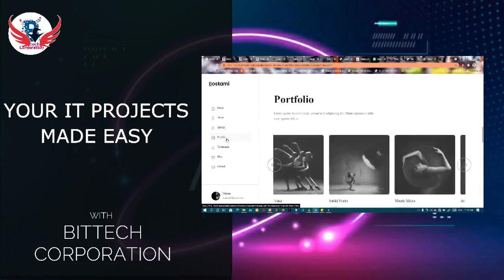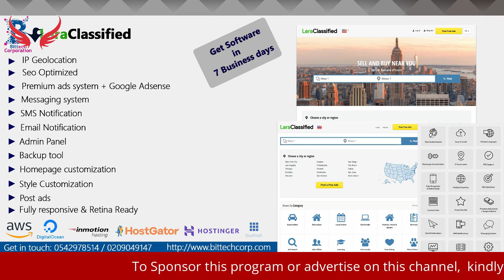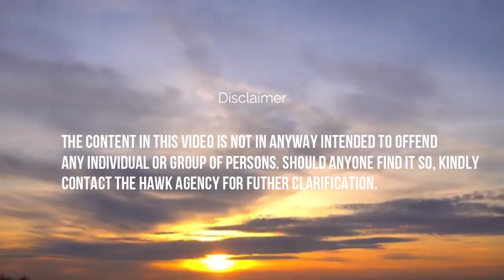Top Secrets In The IGP's Dr. Dampare's Audio Recording Revealed! Kwaku Annan Shares (Ghana Police)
Top Secrets In The IGP's Dr. Dampare's Audio Recording Revealed! Kwaku Annan Shares

Other Videos Of Hawk TV
Did Bishop Agyin Asare bribe or Attempted to bribe The Elders of Nogokpo? Kwaku Annan Shares.
Who is this Man of God? The Cross Roads! Kwaku Annan's view of Nogokpo and Bishop Agyin Asare